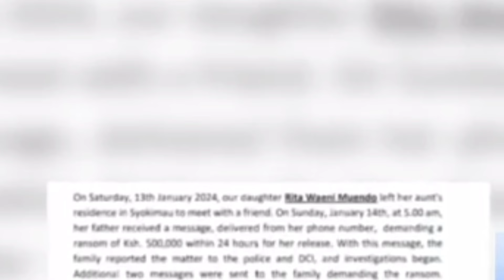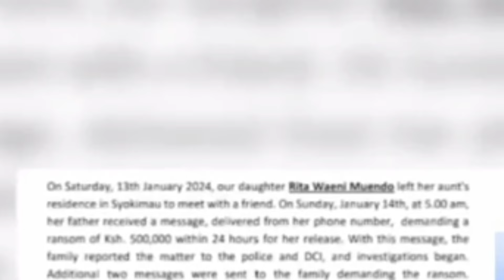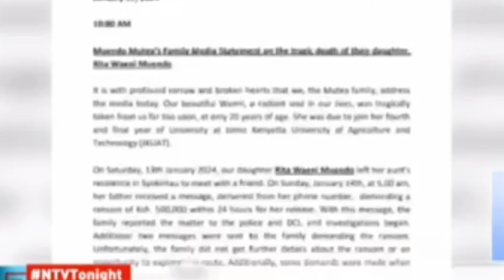ARE YOU GOING TO K£ll me? last question that Rita Waeni asked before her life ends 😭😭😭